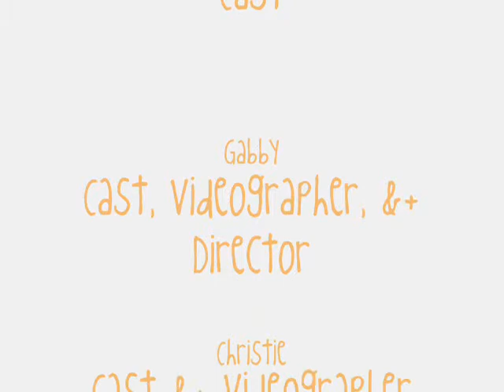Update!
Jenna, Tess, Gabby, &+ Christie
here giving you a little update
and upcoming episodes!